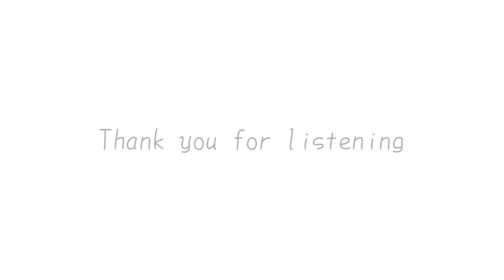【BGM】music a la calte "band sound"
music a la calte
第3回目
今回のテーマは"band sound"

広がりあるイメージと勢いのあるサウンドを作りました。